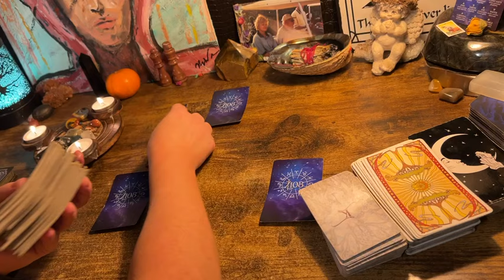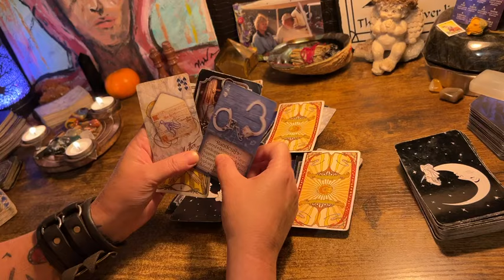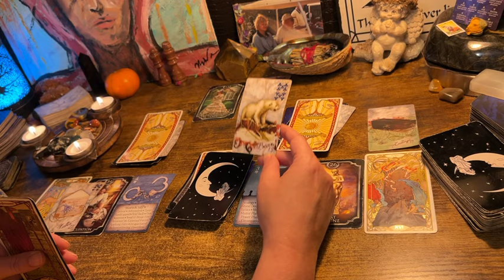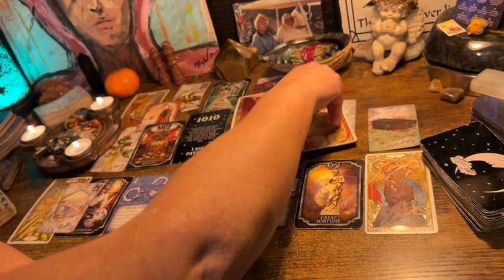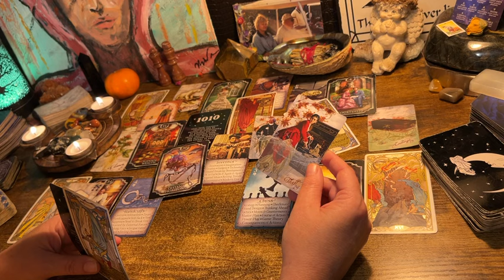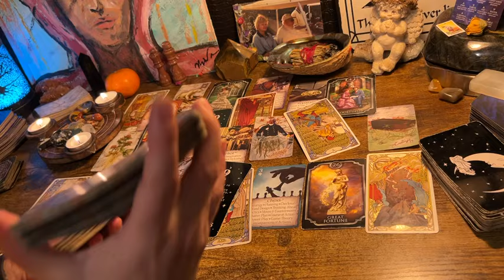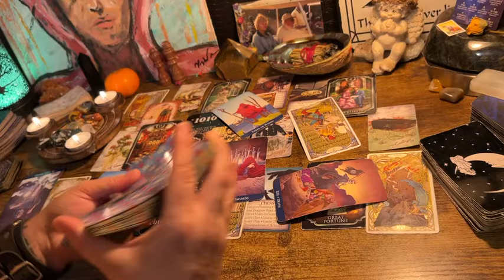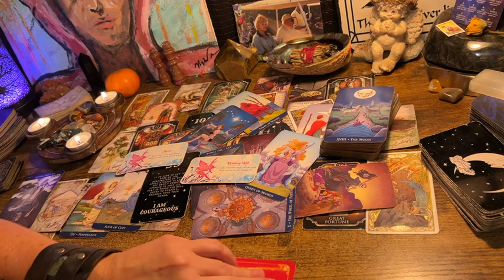PISCES ♓️ “UR BREAKTHROUGH ON BREAKING FREE!” ORACLE & TAROT SEPT 2024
* 108 ORACLE DECK ETSY